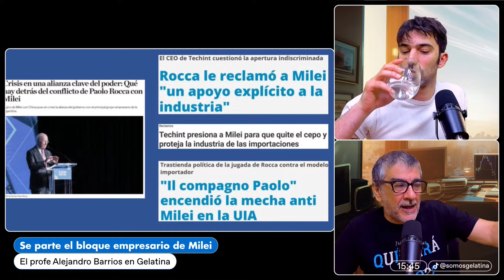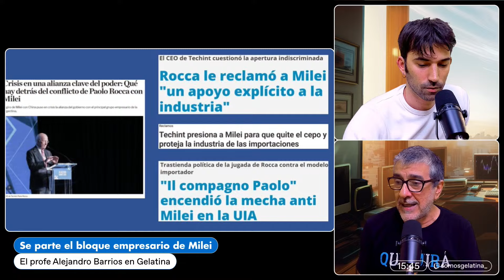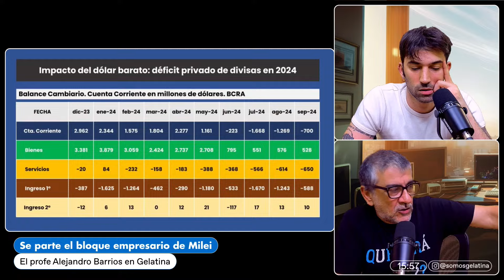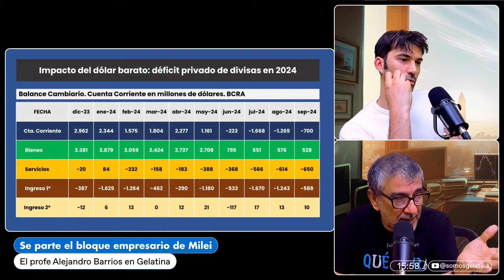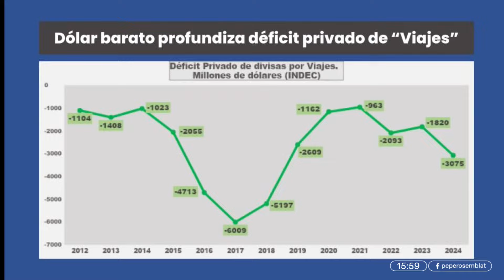SE PARTE EL BLOQUE EMPRESARIO DE MILEI | ALE BARRIOS CON PEDRO ROSEMBLAT